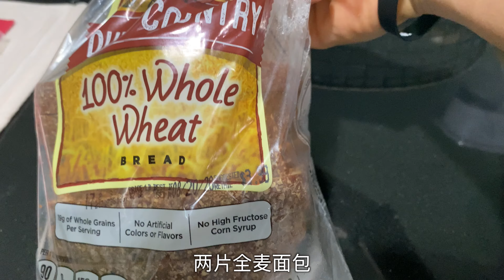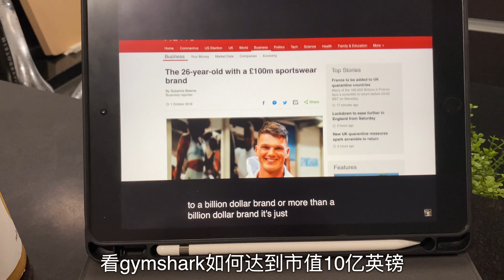【VLOG】One of my breakfast 简单记录一顿早餐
This is my breakfast vlog, hope you like this video!

【视频简介】
给大家拍摄一顿早餐的过程
如果觉得这个视频有帮助的话记得帮忙点个赞哦，新来的小伙伴记得关注哦~

BGM🎵:
Gardens by LAKEY INSPIRED